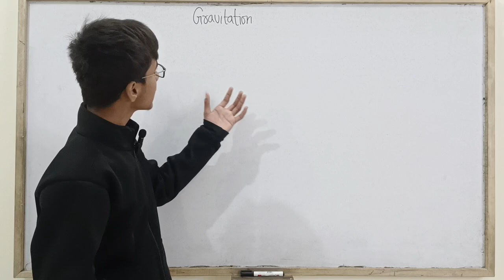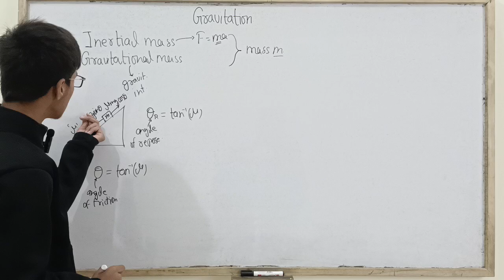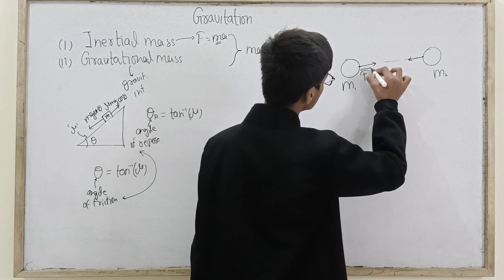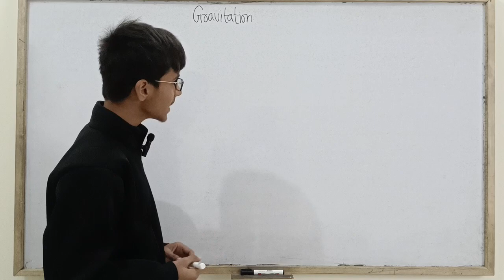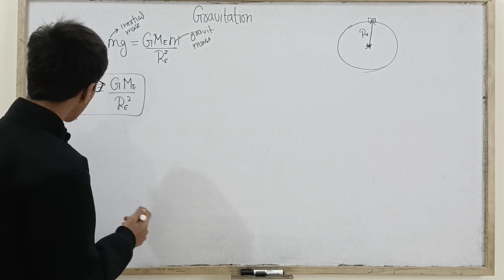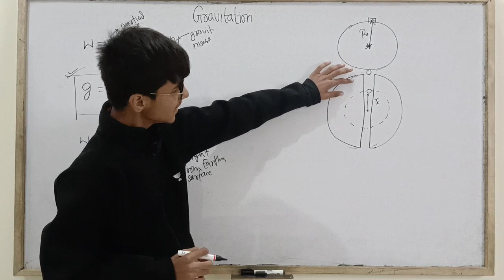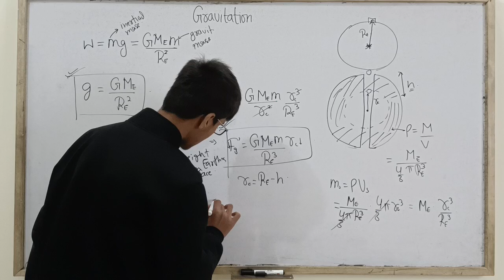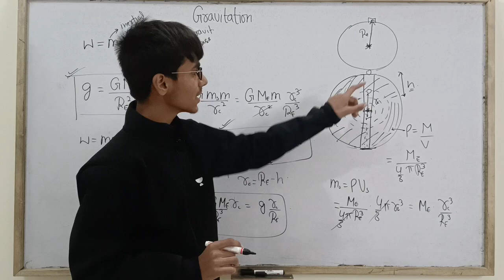Gravitation Introduction|JEE Main@skwonderkids5047